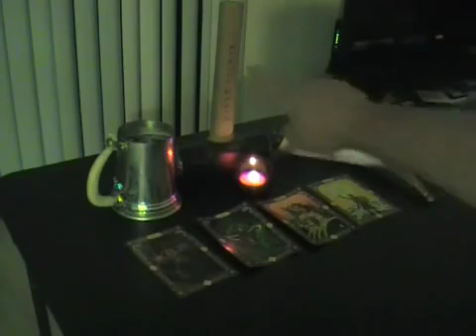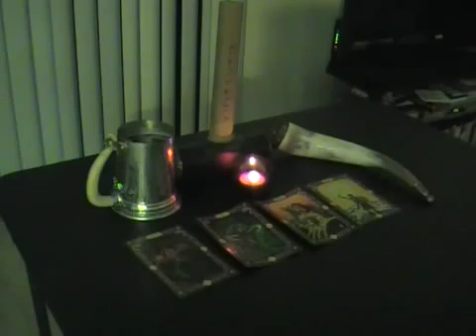26 A Beer With Thor Part 2